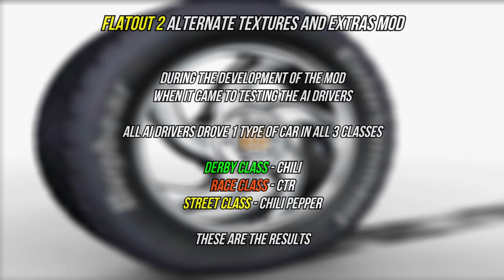FlatOut 2™ | Alternate Textures And Extras Mod | Testing The New Ai Profiles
During the development of the Alternate Textures And Extras Mod for FlatOut 2. When it came to testing the ai drivers that where ported over from the same mod for FlatOut: Ultimate Carnage the ai drivers where set to drive the same low class cars of the 3 classes. Here are the results during the testing!